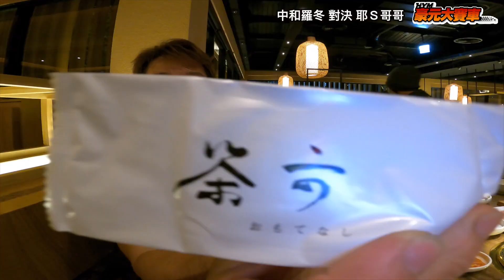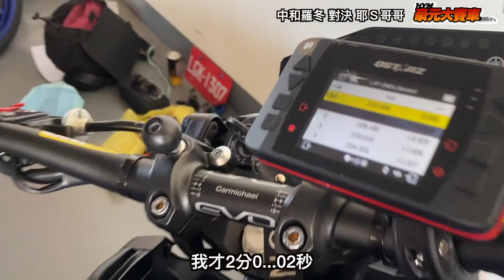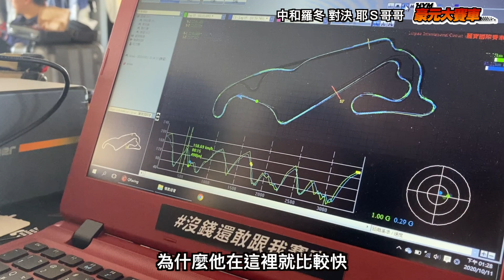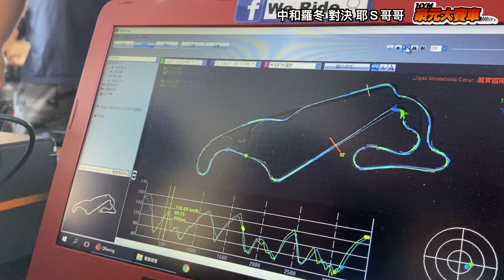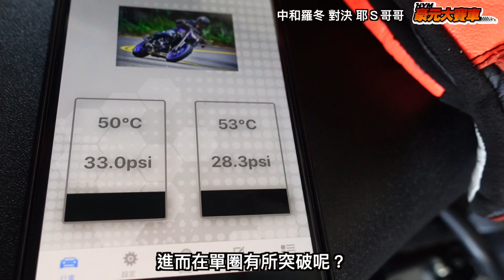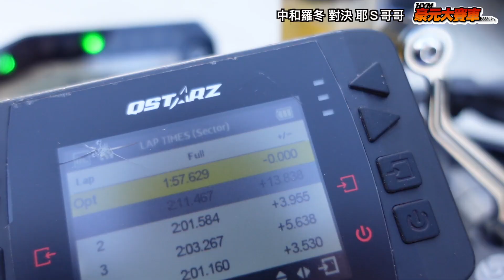豪元大賽車 ｜ 原廠 R6 中和羅冬 VS 精裝 MT09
原廠跑車YZF-R6 對上 前後Ohlins 的MT-09
哪一台車會比較快呢？  Qstarz賽道數據分析，對車手到底有沒有用？
啊結果中間又跑來一個睡彎車評邱老闆，他是來幹嘛的...?
來跟Show Girl拍照的嗎？

一起來看看兩台性質迥異的車款
如何在台中麗寶賽道戰得難分難捨！

▶YZFR6 ▶MT09▶R6 ▶Ohlins ▶GEARS